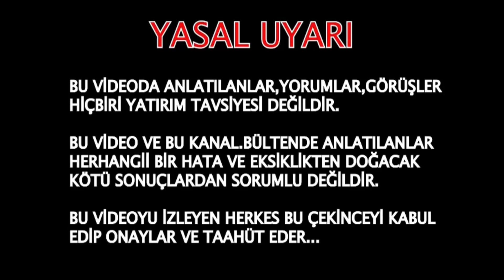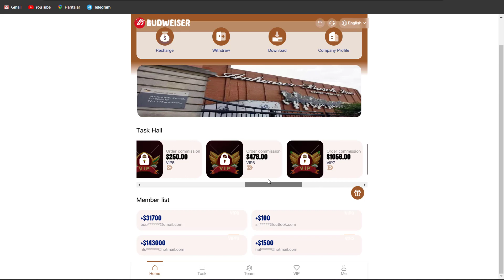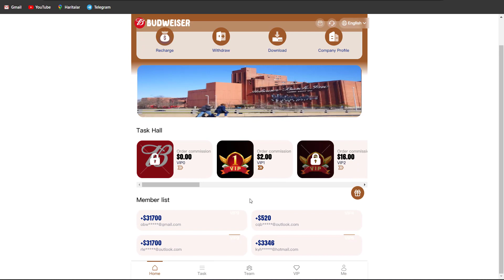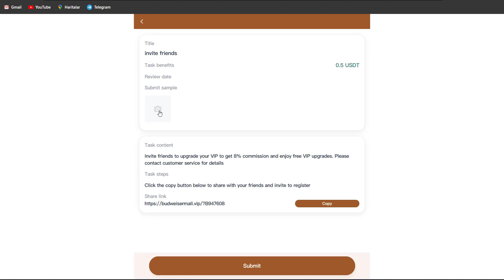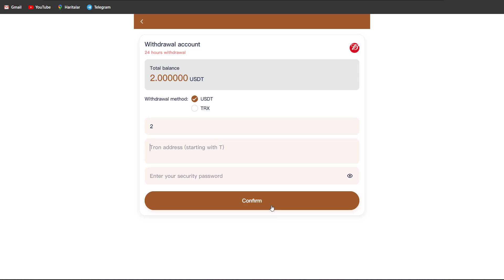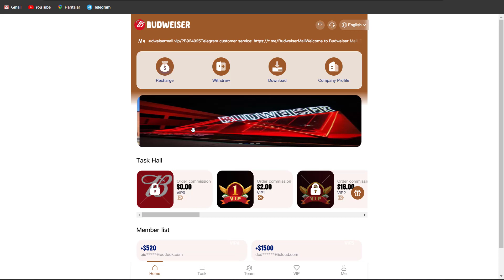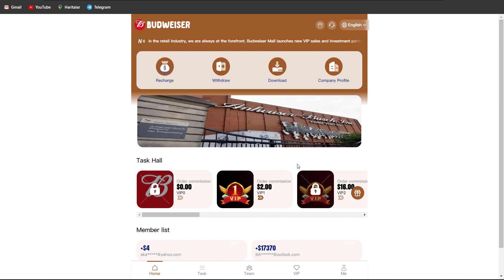NEW USDT EARNING PLATFORM - BEST GRABBING APP - EARN FREE USDT 2 USDT WİTHDRAW PROOF - REVIEW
Welcome to Budweiser Mall. The global economy continues to develop. As a leader in the retail industry, we are always at the forefront. Budweiser Mall launches new VIP sales and investment partners. Everyone can join, become a partner, and enjoy the rewards.
Budweiser Mall will be launched at 12:00 on November 9, 2023 (Singapore time)
Register to get lucky draw opportunities (cash can be withdrawn)
Level B recharge 8USDT, Level A lottery (cash withdrawal available)
The mission reset time is 12:00 (Singapore time).
VIP1: Investment amount is 8USDT, daily commission is 2USDT.
VIP2: Investment amount is 49USDT, daily commission is 16USDT.
VIP3: Investment amount is 109USDT, daily commission is 37USDT.
VIP4: Investment amount is 299USDT, daily commission is 104USDT.
VIP5: Investment amount is 699USDT, daily commission is 250USDT.
VIP6: Investment amount is 1299USDT, daily commission is 478USDT.
VIP7: Investment amount is 2800USDT, daily commission is 1056USDT.
VIP8: Investment amount is 4999USDT, daily commission is 1930USDT.
VIP9: Investment amount is 8000USDT, daily commission is 3170USDT.
VIP10: Investment amount is 29,999 USDT, daily commission is 13,000 USDT.
Invitation bonus
Get 8% of the recharge amount of users at level one and below.
Get 3% of the recharge amount of users at level 2 and below.
Obtain 1% of the recharge amount of third-level lower-level users.
For example
A invitation B
B invitation C
C invitation D
If you have any questions, please contact online customer service

DOLAR KAZAN
USDT KAZAN
PARA KAZAN
BEDAVA PARA
BEDEVA DOLAR
BEDAVA KRİPTO
KRİPTO HABER
CRYPTO HABER
KRİPTO BÜLTEN
CRYPTO BÜLTEN
PASİF GELİR
PARA KAZAN